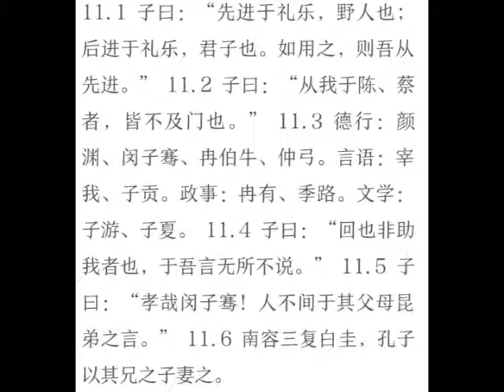靳0128 01孔子對顏回有什麼不滿